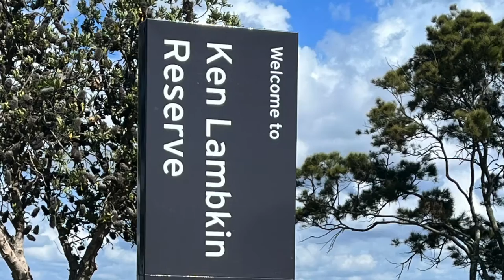Ken Lambkin Reserve Public Barbecue, Belmont NSW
Short video showing the public barbecue facilities in Ken Lambkin Reserve in Belmont NSW.